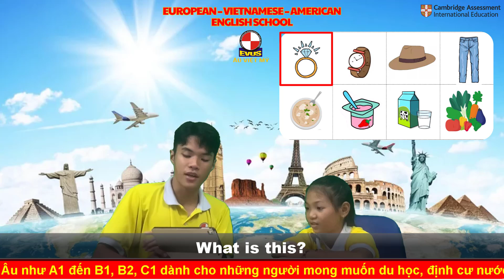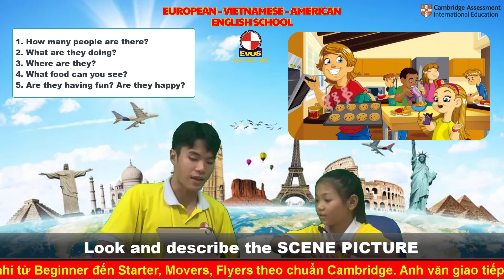Look and describe the SCENE PICTURE - Starters 2A - HÀN BẢO NGỌC